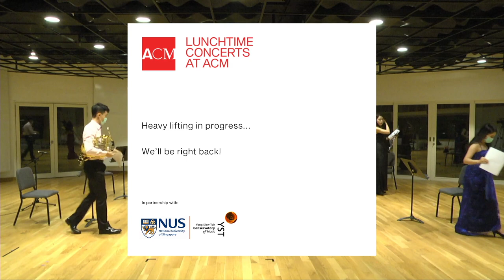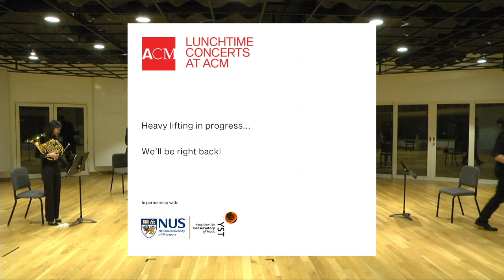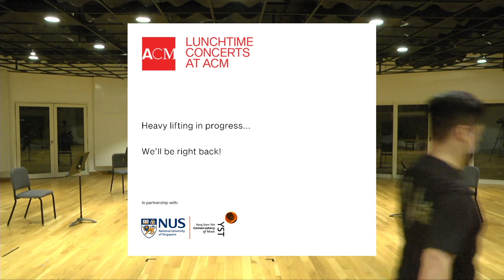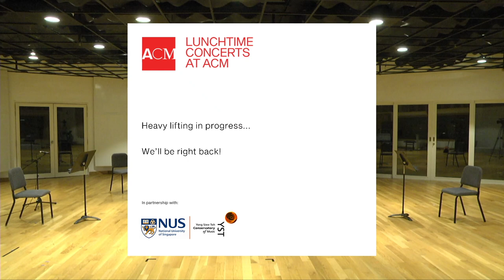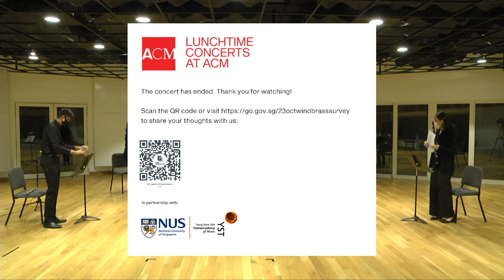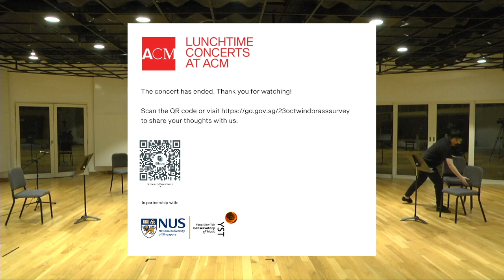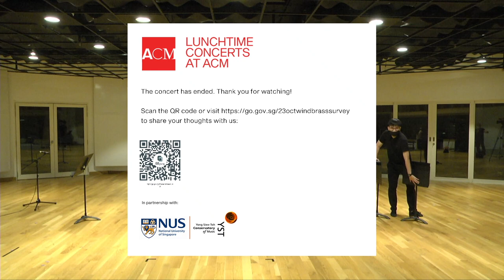ACM Lunchtime Concert: Wind/Brass (23 Oct 2020) | YST Conservatory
PROGRAMME

MOZART
Serenade “Nachtmusik” for wind sextet in E-flat major, K. 375
II. Menuetto

CHEN I-CHING (B.Mus3), clarinet
JASMINE NG YAN XIN (B.Mus2), clarinet
SONG YUHUI (B.Mus2), bassoon
CHEN YULONG (B.Mus2), bassoon
YANG KATHERINE (B.Mus4), horn
CHIU HSUAN (B.Mus2), horn

WAGNER arr. JOHN GLENESK MORTIMER
Elsa’s Procession to the Cathedral

SHOSTAKOVICH arr. R. SAN FILIPPO
Polka from “The Golden Age”

DEBUSSY trans. GARY KULESHA
The Girl With The Flaxen Hair

ZHOU BINGHAN (B.Mus3), trumpet
NUTTAKAMON SUPATTRANONT (B.Mus2), trumpet
HSIEH YUNG-SHAN (B.Mus3), horn
OLEKSII UBOZHENKO (B.Mus3), trombone
TAN SHUN ZHONG (B.Mus3), tuba

VICTOR EWALD
Brass Quintet No. 3 in D-flat major, Op. 11
III. Andante
IV. Vivo

JID-ANAN NETTHAI (B.Mus4), trumpet
LINNET SIM YUN JUAN (B.Mus2), horn
YEE CHOON YONG WILLIAM (B.Mus2), trombone
UVAHRAAJ S/O ANBARASAN (B.Mus2), tuba

ENDRE SZERVÁNSZKY
Wind Quintet No. 1
I. Adagio – allegro moderato
II. Allegro scherzoso

SEE RUI YANG (B.Mus4), flute
KIM HYESOO (B.Mus4), oboe
STEPHANIE TAN HUI MIN (B.Mus4), clarinet
STEHEN MAK WAI SOON (B.Mus2), bassoon
SIM YUN HENG JABEN (B.Mus4), horn

This season, ACM’s Lunchtime Concerts will come to you virtually. This season’s highlights include collaborations by Karst de Jong, Chen Zhangyi, Tony Makarome and Syafiqah ’Adha Sallehin.

23 Oct: Wind/Brass – Get a midday boost with the wind and brass students as they take you on sonic waves of euphoria